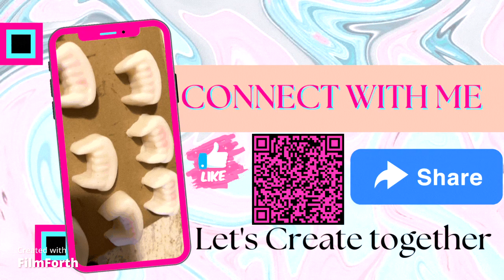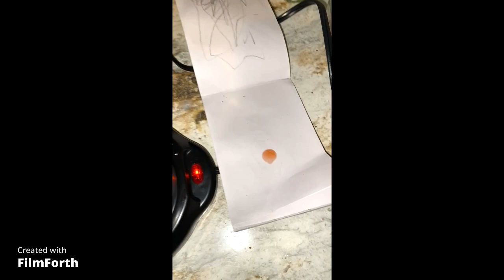PUMPKIN GINGER STRUDEL WAXMELT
Hello everyone, in this video, I show you how I create these strong amazing pumpkins wax melts for this Fall Season.
✨MY ETSY SHOP